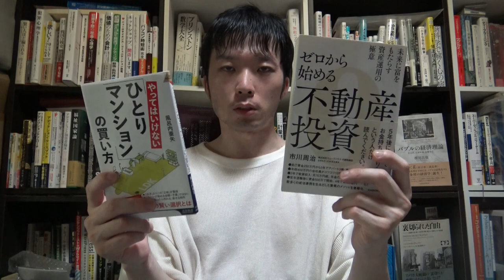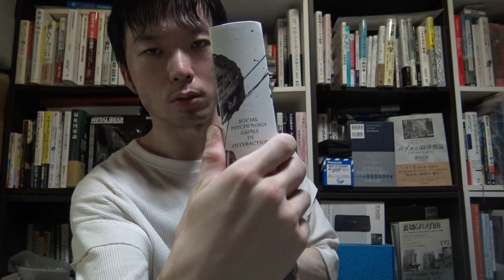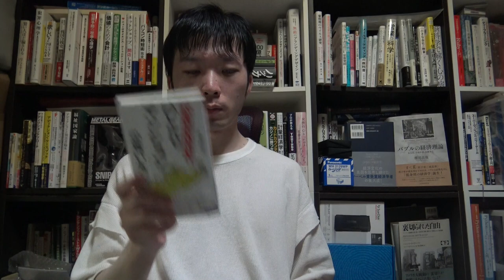今後、本の価格は2極化していく。超低価格か、超高価格か、あなたならどちらを買う？【紙の本はなくならない】